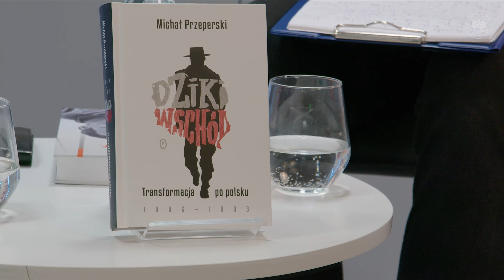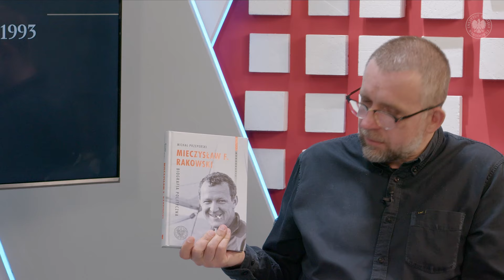DZIKI WSCHÓD. TRANSFORMACJA PO POLSKU 1986-1993 – cykl Kulisy historii odc. 168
▶ Okres związany z tzw. „transformacją ustrojową” lokowany jest w 1989 roku i wiązany jest
z wyborami do Sejmu i Senatu. Dla dr. Michała Przeperskiego ten okres to lata 1986 do roku 1993,
to wtedy zdaniem badacza dochodzi do głównych przemian w Polsce. Prawie dekada różnego typu zmian całkowicie przekształca relacje polityczne, ustrojowe, ekonomiczne, społeczne. Jest to też okres kiedy nie panują w Polsce jakiekolwiek jasne i prawnie określone reguły gry. Ten okres raczej przypomina western niż normalnie funkcjonujące państwo.

 📺 OGLĄDAJ nasz program 08.06 o godz. 15.00!

Gościem red. Rafała Dudkiewicza jest dr Michał Przeperski - historyk, badacz transformacji ustrojowej w Polsce.

Produkcja: Biuro Przystanków Historia IPN/Biuro Rzecznika Prasowego.